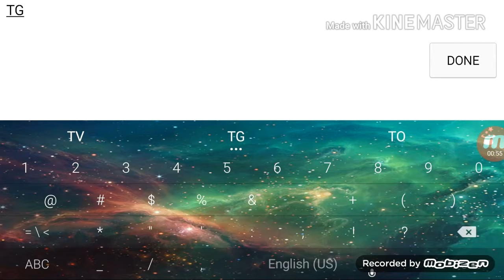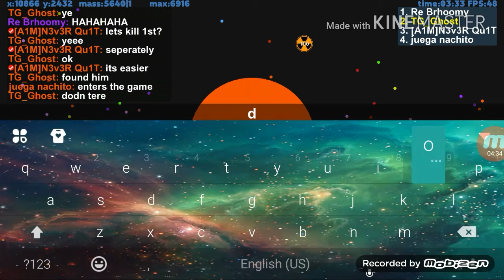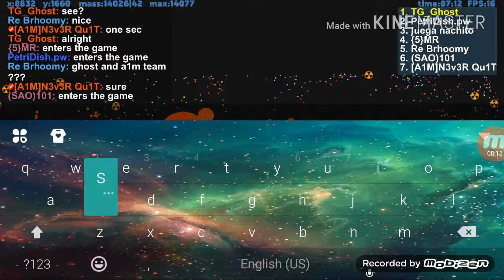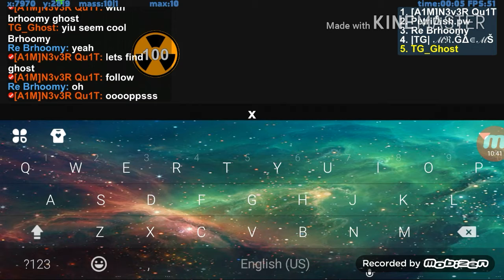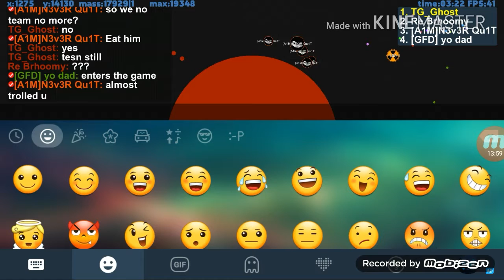PetriDish Mobile Ep:1